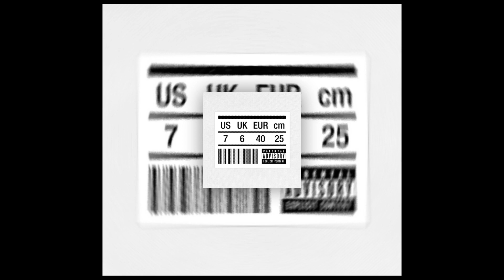Push Ups - Drake | Slowed Perfectly